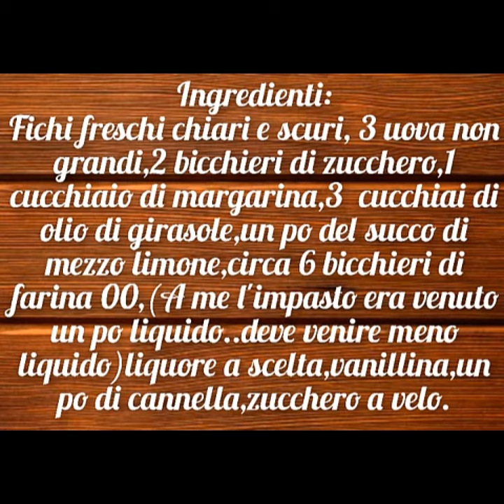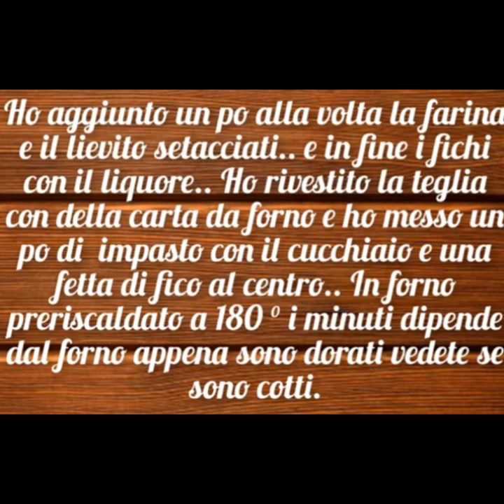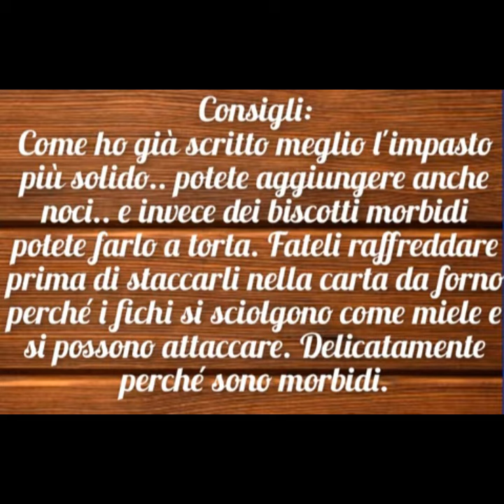BISCOTTI MORBIDI CON I FICHI FRESCHI 🍹